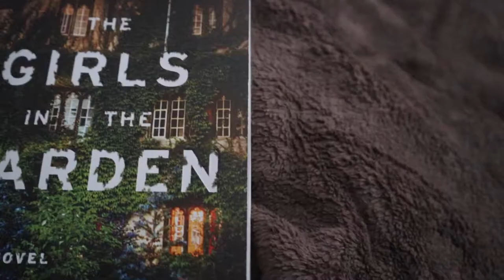VLOG 078: i'm sick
OPEN FOR GOOD STUFF

what a way to start 2022! do i have a cold? the flu? covid? i have no idea! enjoy a sick day vlog and i hope you started your year better than i did